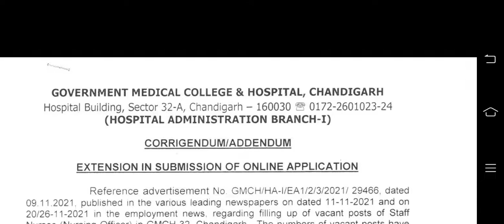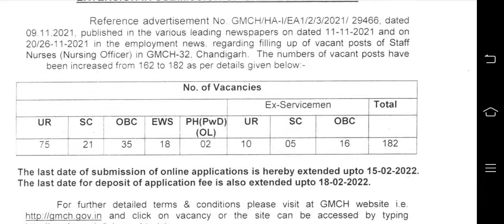GMCH CHANDIGARH update 2021 gmch staff nurse last date 2021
gmch Chandigarh
gmch Chandigarh update 2021
gmch staff nurse update 2021